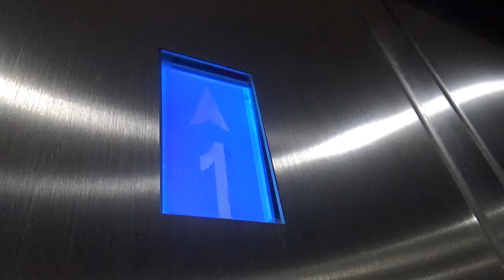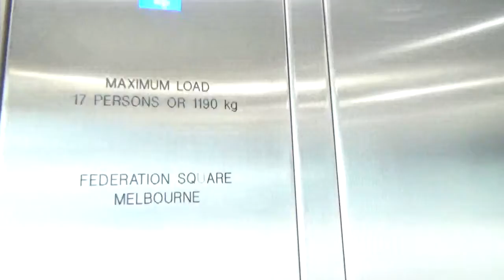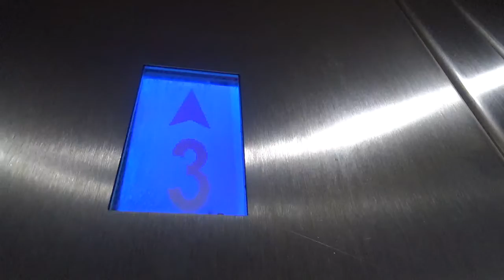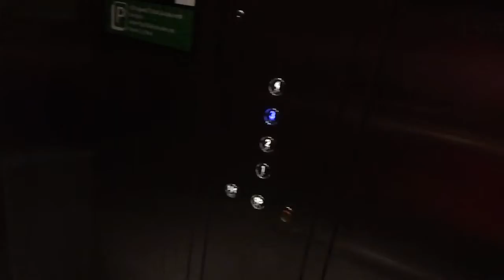Schindler MRL Lifts with Dewhurst at Federation Square, Melbourne